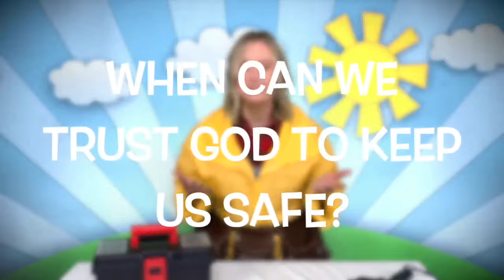LITTLES | It's Raining, It's Pouring